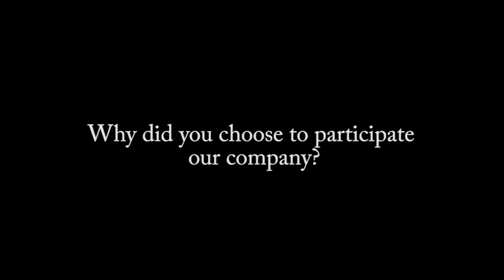Video Resume | UTM | Civil Engineering | Lee Ming Yuan